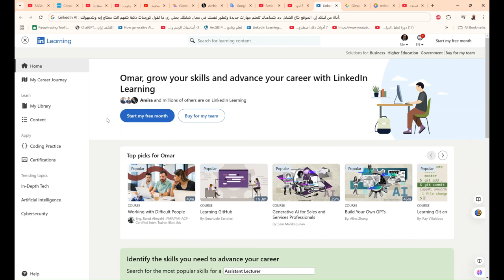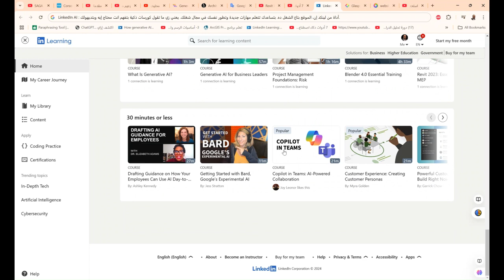LinkedIn AI أداة من لينكد إن، الموقع بتاع الشغل ده بتساعدك تتعلم مهارات جديدة وتطور نفسك في مجال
❤️ روابط التواصل
✅ انستجرام